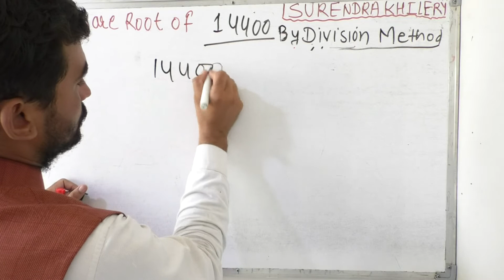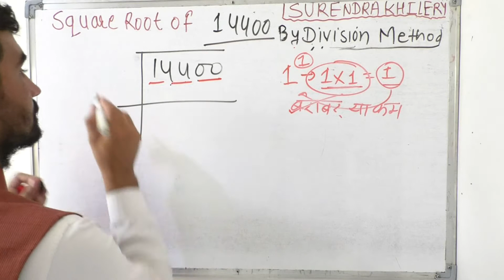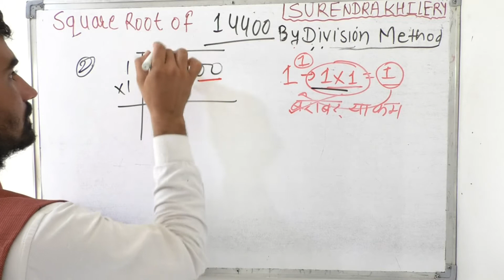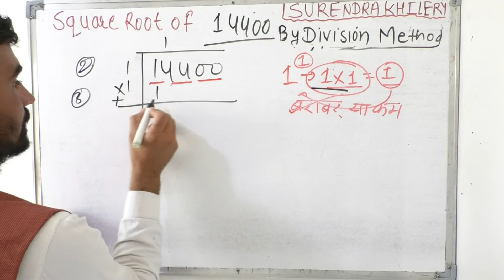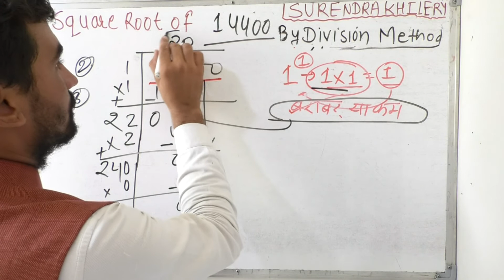√14400 | Square Root Of 14400 | Surendra Khilery | Class 8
inhindi √14400

Language: Hindi
This Video is useful for Hindi medium Students